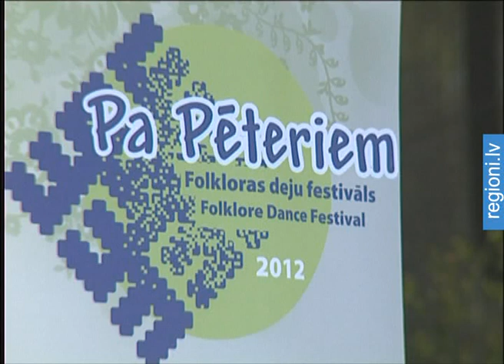Folkloras festivāls «Pa Pēteriem» Jelgavā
Īsti līgotāji sāk līgo dziesmas skandēt daudzinot Jāni un beidz, godā ceļot Pēteri. Dabā tas ir  laiks starp pavasara ziedēšanu un vasaras pilnbriedu, tāpēc Pēterdienu mēdz saukt par atvadīšanos no pavasara. Jelgavniekus Pēterdienas tradīcijas izzināt aicināja folkloristi no Rīgas, Jelgavas, Kauņas un Viļņas.